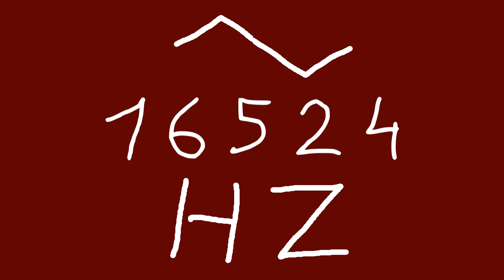16524 hz triangle